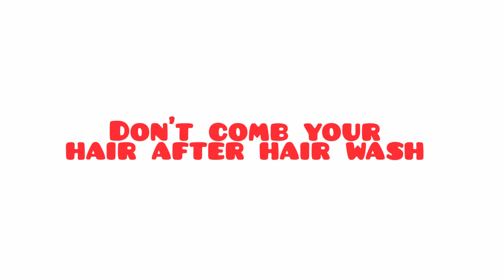How to get rid of Split ends in tamil | do's and dont's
Keep supporting 💯🤗

Share your feedback in comment box 🗃️